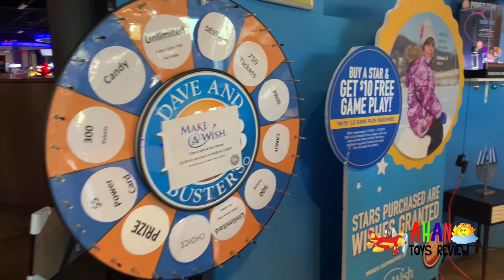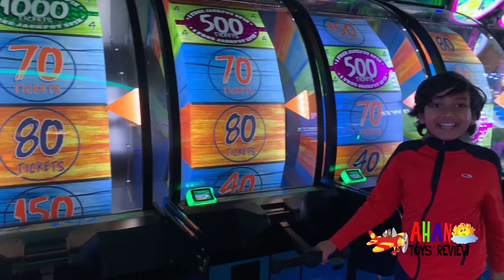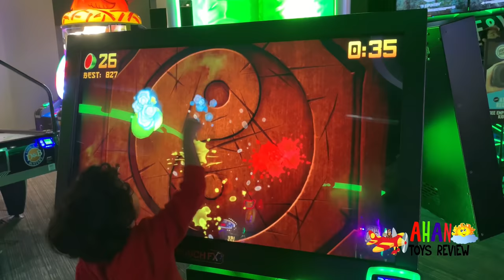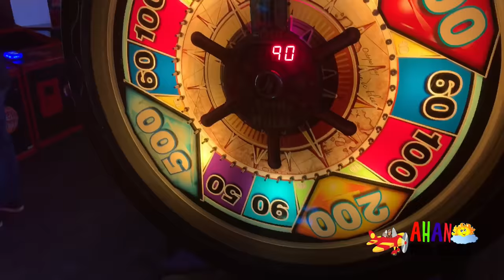DAVE AND BUSTERS! HAVING A BLAST IN PLAYING ARCADE GAMES!!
Dave and busters arcade games - kids had a blast in playing arcade games.
Ahan ToysReview is a fun family channel where we vlog, do skits, pranks and fun family activities along with toy unboxing.

💋  Ahan and Arjun